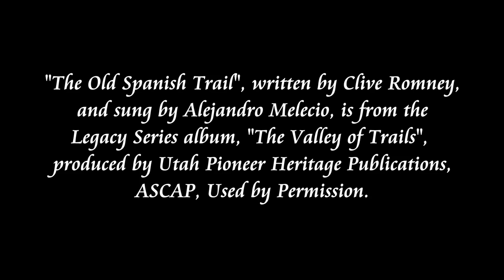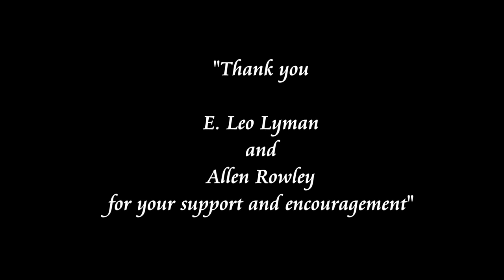Old Spanish Trail Gunnison Version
Short movie showing historical evidence of the Old Spanish Trail--Fishlake Cut-off as it meanders through the Red Creek area of Salina Canyon.  Bob Leonard, Archaeologist, for the Fishlake National Forest has researched this route for several years.